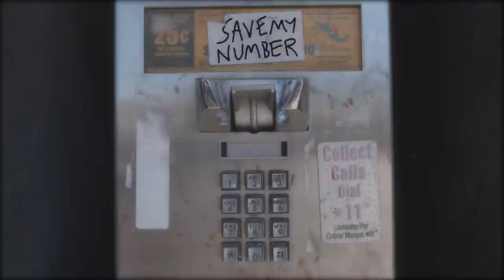Lance Skiiiwalker - Save My Number ft. Mia Gladstone (Official Video)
Lance Skiiiwalker ft. Mia Gladstone
"Lose My Number"
Directed by: Ourros

Produced by: Crooklin
Additional Production: Amaire Johnson
Flute/Saxophone: Henry Solomon

TxDxE.com